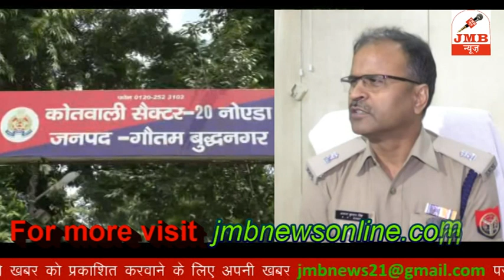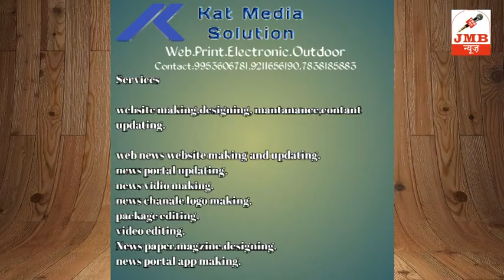NOIDA : LOVE-SAJISH-DHOKHA | लव-साजिश-धोखा " और अंजाम पति की मौत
लव-साजिश-धोखा " और अंजाम पति की मौत । ये तो शायद धर्मपाल ने भी नहीं सोचा होगा जिसके साथ वह अपने भविष्य के सपने संजो रहा है जिसकी खुशी के लिए वो दिन रात मेहनत कर रहा है एक दिन वही उमा अपने प्रेमी के साथ मिलकर उसकी ही जान ले लेगी । फिहलाल पुलिस ने महिला और उसके प्रेमी को सलाखों के पीछे भेज दिया है ।

पति और पत्नी के रिश्ते में जब वो आ जाये तो फिर जन्म लेती है एक साजिश जिसका आगाज तो खूबसूरत हो सकता है लेकिन अंजाम बहुत बुरा होता है । तस्वीरों में पुलिस की गिरफ्त में दिखने वाला ये सख्श वही  " वो " है जो धर्मपाल और उमा के बीच में आया जिसका अंजाम धर्मपाल की मौत पर खत्म हुआ । पुलिस अधिकारियों का कहना है कि 5 अगस्त को नोएडा के सेक्टर 2 में स्थित एक निर्माणाधीन बिल्डिंग में उमा अपने पति धर्मपाल के साथ सो रही थी रात को धर्मपाल की गला रेत कर हत्या कर दी गई थी